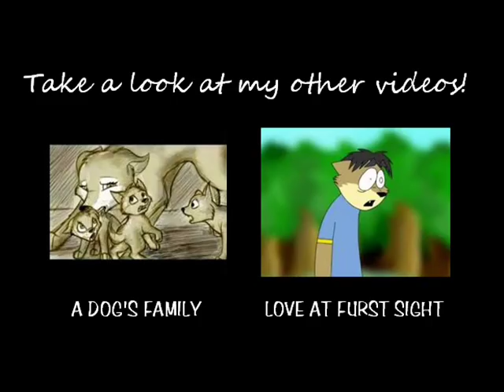Furry Love Story - Sad animated short [Tony Crynight]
A rose for Valentine's Day.
A poor fox doesn't have enough money to buy a gift for his beloved vixen, and he eventually steals a rose from the wrong person...